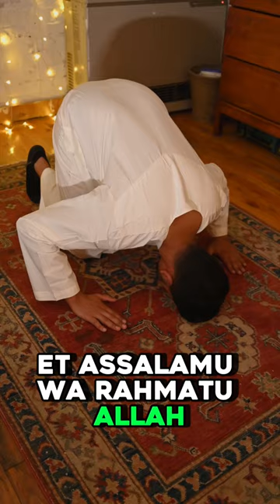IL MEURT APRÈS AVOIR COMMIS LA FORNICATION 🥹(part3)